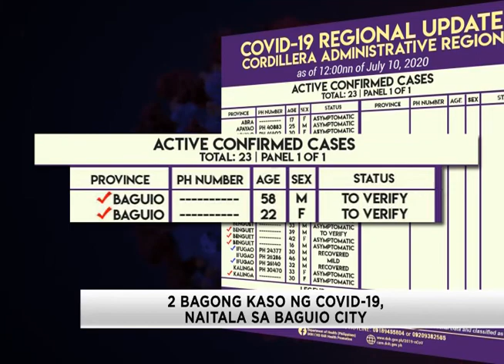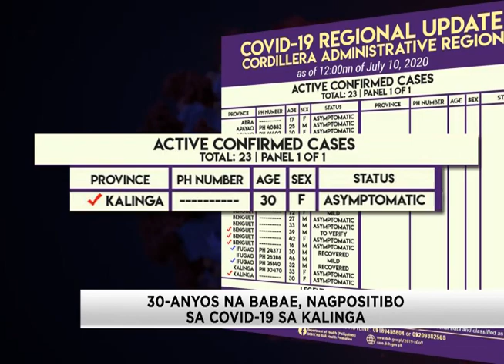Cordillera, may anim na bagong kasong ng COVID-19 | TV Patrol North Luzon